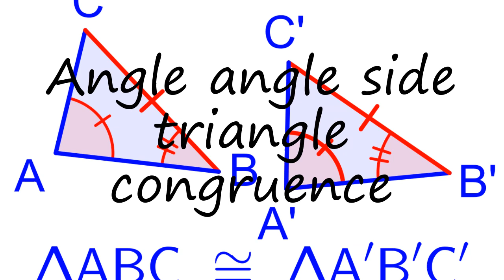How to pronounce Angle angle side triangle congruence in English?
to speak in yourself Angle angle side triangle congruence and let us know how it done according you! :) Want to teach us how you name is pronounced? and let us know! Do you have a pet or a favorite animal? Searching for a nice baby name with meaning? How to pronounce Angle angle side triangle congruence in English? say Angle angle side triangle congruence! How to say Angle angle side triangle congruence. How to pronounce Angle angle side triangle congruence correctly.  Learn the pronounciation Angle angle side triangle congruence! Expand your vocabulary, learn Angle angle side triangle congruence word. Use this free pronunciation guide to practice words at a time. Learn for free. Thank you for viewing, please like or subscribe! hoe om te sê, si të thuash, እንዴት እንደሚናገር, wie sagt man, comment dire, come dire, como dizer, как сказать, nasıl denir, cómo decir, 怎么说,